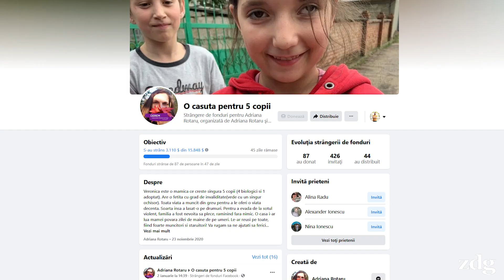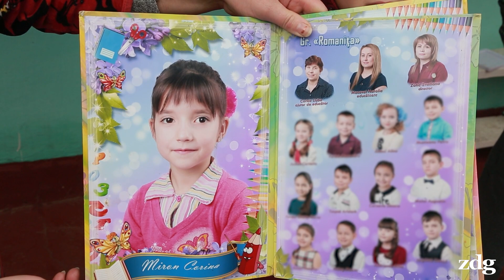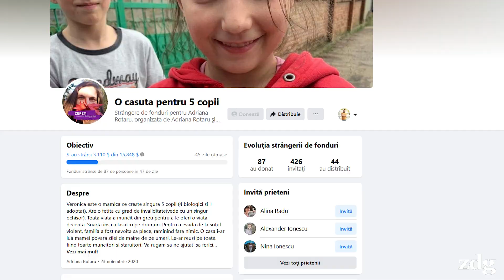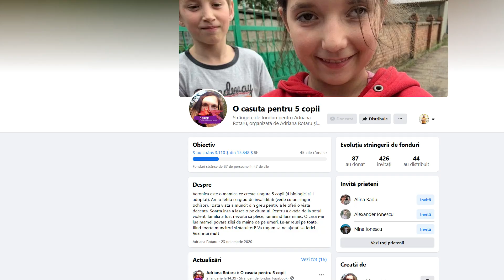Cinci copii caută o casă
Veronica, victimă a violenței în familie, crește singură cinci copii, unul fiind adoptat. La 38 de ani, ea știe cum să îngrijească și să crească copiii în condiții austere. Una dintre fetițe e cu grad de invaliditate. Pentru a evada de la soțul violent, Veronica a fost nevoită să plece de acasă. Singurul venit al familiei este salariul Veronicăi de 1200 de lei. Copiii îndură multe lipsuri, totuși la întrebarea ce-și doresc cel mai mult, ei răspund - o căsuță.
 Un grup de voluntari ce cunosc povestea lor, au inițiat o campanie de colectare de bani ce ar oferi Veronicăi și copiilor șansa de a avea propria casă.
Cei care doresc să ajute familia Miron să aibă propria casă, pot face o donație pe contul deschis pe Facebook sau o pot contacta pe Adriana Rotaru.